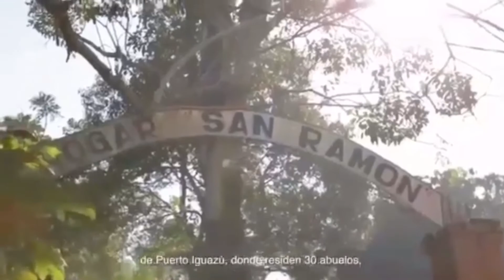London Supply Grupo Roan